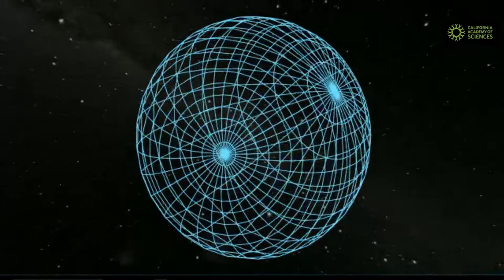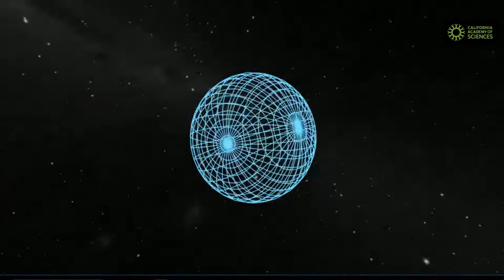Live on October 12: Tour of the Universe from Morrison Planetarium